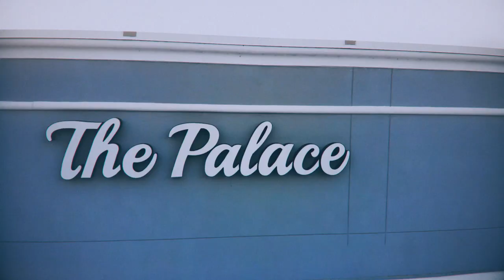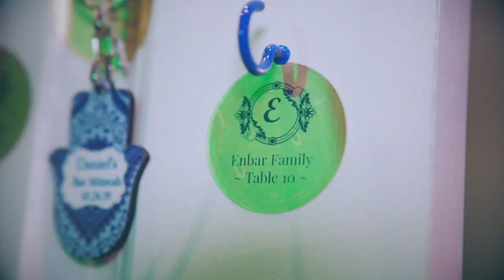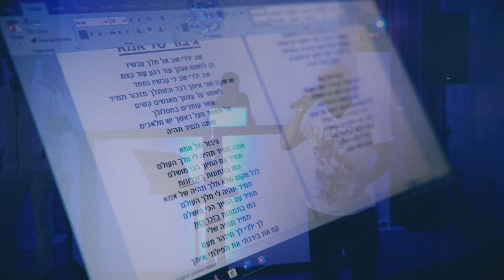Daniel's Bar-Mitzvah highlights - The Palace, Orlando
Mazel-Tov Daniel.